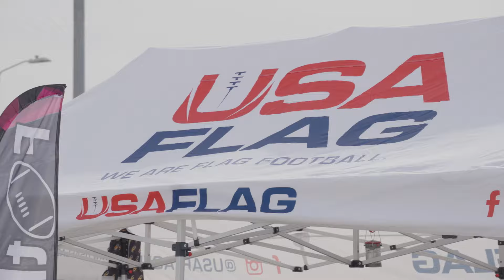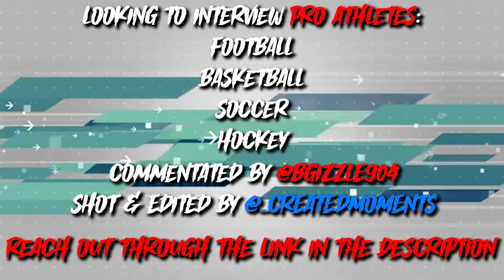TAMPA WORLDS USAFLAG 2024 TOP 100 PLAYS PT 2 (80 - 61) W